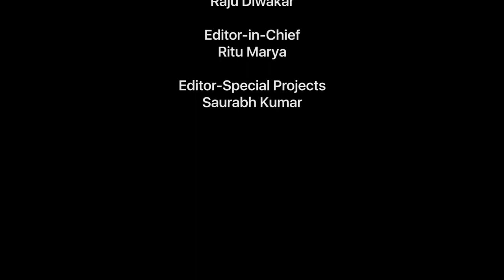Rajeev Chaba talks about MG Motor’s EV Launch in India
Rajeev Chaba, the Managing Director of MG Motor India, talks to Entrepreneur India about launching MG’s electric vehicle in India and the country’s budding EV ecosystem.